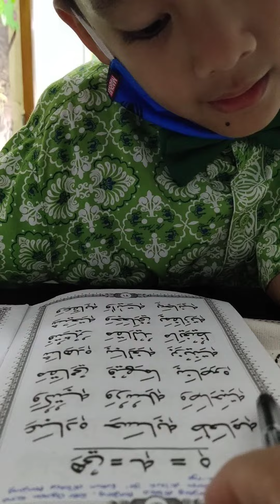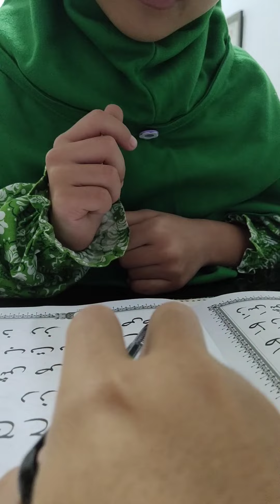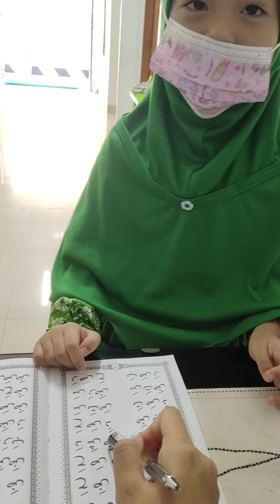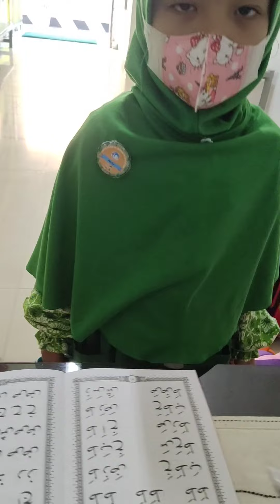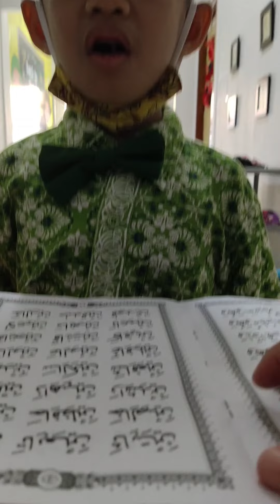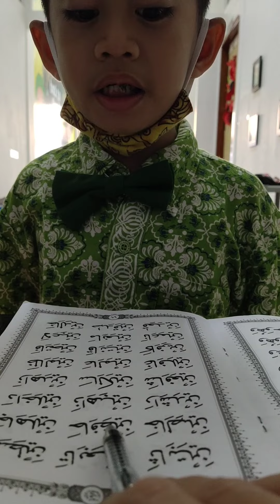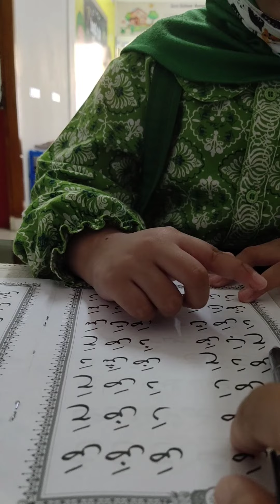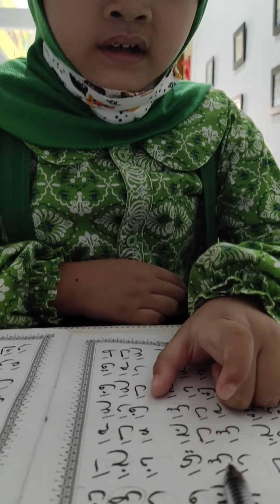TTQ - 22 Sep 2022